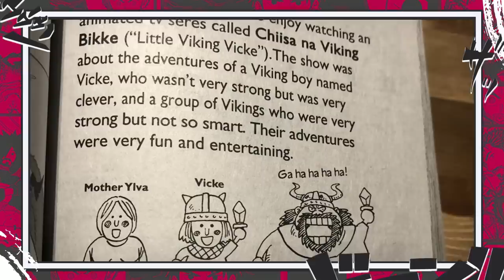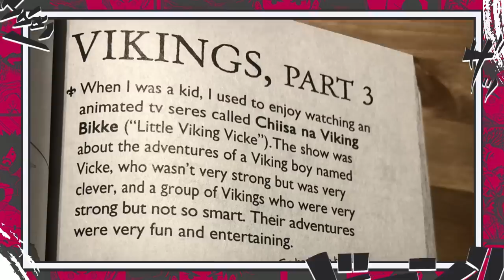SHANKS O DEUS DE ELBAF - O PODER DIVINO DO RUIVO LIGADO AOS GIGANTES - ONE PIECE